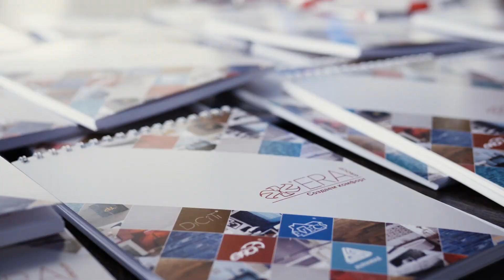Новогодний форум ERA Group — 2019